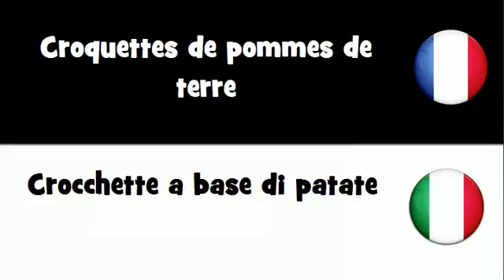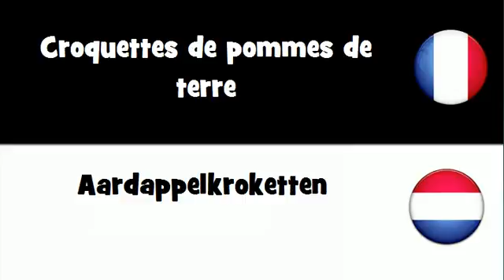Dites le en 20 langues # Croquettes de pommes de terre